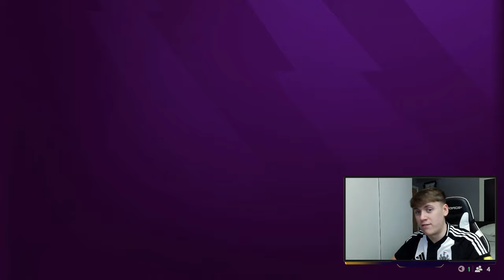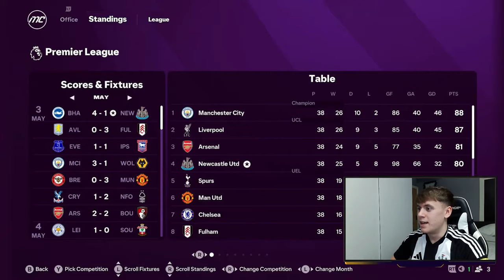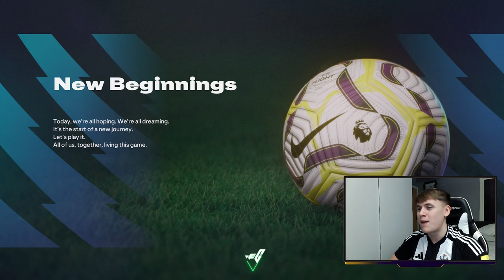*SEASON 1 DONE!!* FC 25 NEWCASTLE UNITED CAREER MODE #23